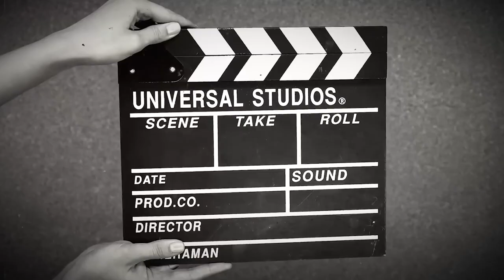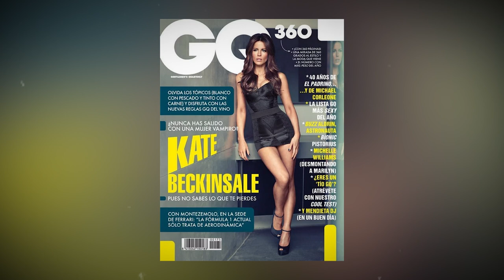25 MOST Intimate & Stunning Photos of Kate Beckinsale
From her magnetic presence on the silver screen to her undeniable elegance off-camera, Kate Beckinsale has captured the hearts of millions.

The camera unveils a glimpse into Kate's timeless elegance, showcasing her ability to effortlessly command the spotlight and leave us breathless. Here are 25 stunning photos of Kate Beckinsale!